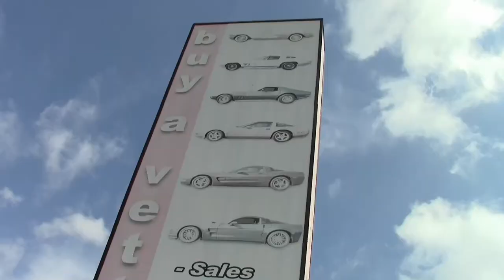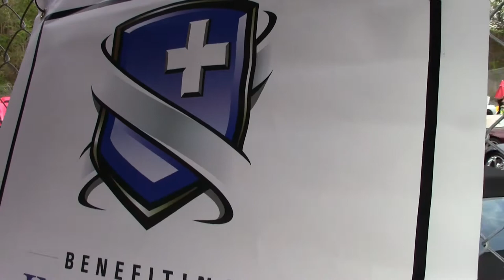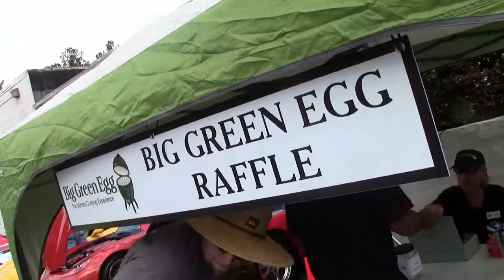Lanier Corvettes Unlimited All Corvette Show at Buyavette April 14, 2018